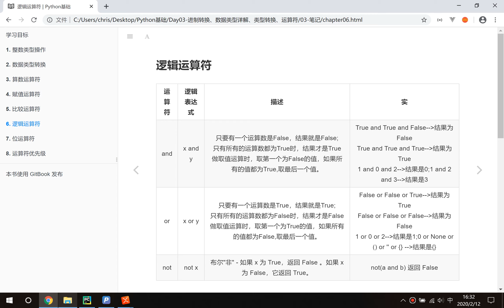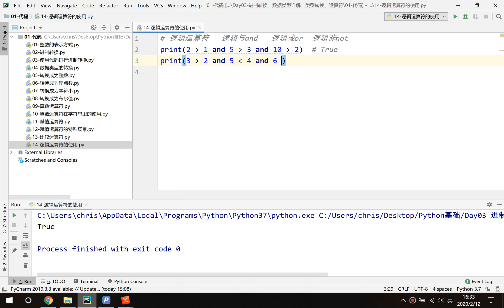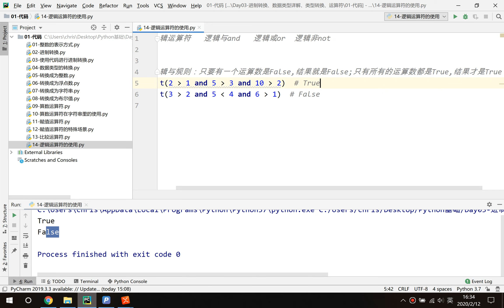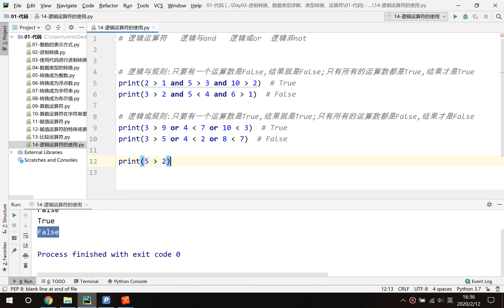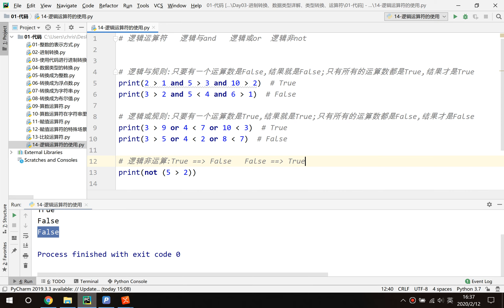千锋Python教程：3 16 逻辑运算的基本使用